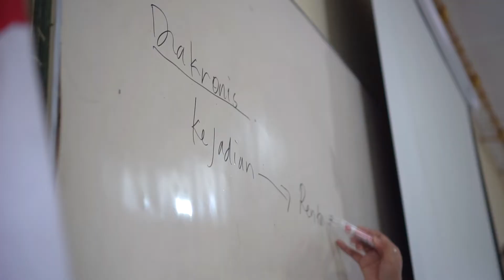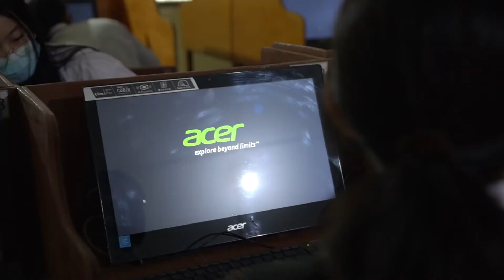It’s a good day to rise up!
Hari ini pun tiba, Pertemuan Tatap Muka Terbatas di SMA Xaverius 3 & SMP Xaverius Maria Palembang.

Dengan dasar pelaksanaan SKB 4 Menteri, Panduan PTM Terbatas, Surat Edaran Gubernur Sumsel, No. 420/8748/Disdik.SS/2021 dan Surat Edaran Dinas Pendidikan Provinsi Sumatera Selatan No. 420/8771/SMK.1/Disdik.2021.

Kegiatan Tatap muka Terbatas ini menjadi pilihan orang tua memberikan metode pembelajaran bagi anaknya.

Tenaga Pendidik dipacu untuk kreatif dan inovatif dalam memberikan pelajarannya secara hybrid (PTM dan PJJ) sehingga keduanya mendapat pelayanan yang terbaik.

Dengan menerapkan Protokol kesehatan yang kuat, menyediakan ruang isolasi, membuka jalur ventilasi udara sebesar-besarnya.

"There's a hope, there's a spark, there's a fire
There's a light in the dark burning brighter
It's a good day for rise!"

XAVEGA, ONE STEP AHEAD!